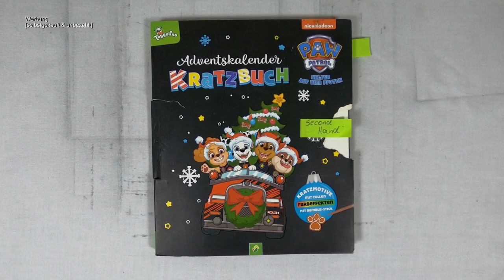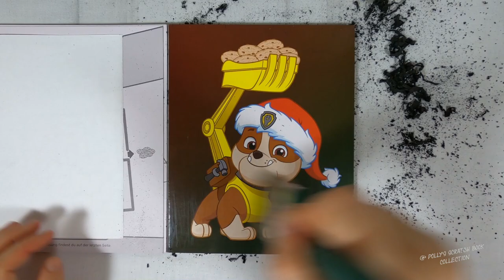Rubble versteckt Kekse in seiner Schaufel - Paw Patrol™ (Speedrun) I Relaxing I scratch painting